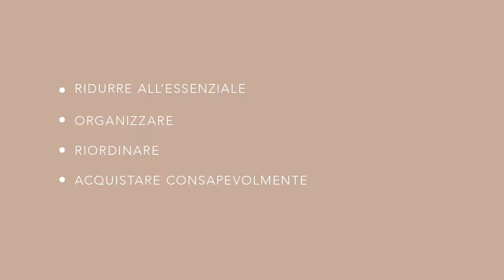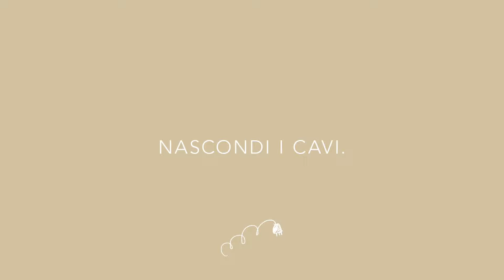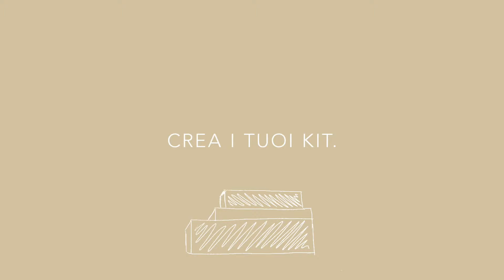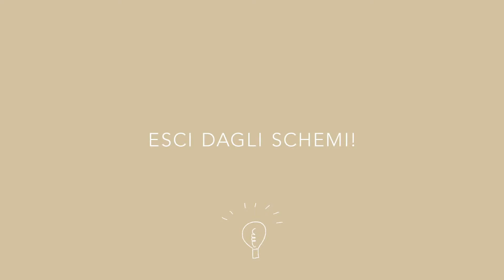COME RENDERE IL PROPRIO SPAZIO ORGANIZZATO E AESTHETIC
semplici regole che utilizzo per avere il mio spazio sempre organizzato in modo da essere più organizzata e produttiva
Spero che i miei consigli possano aiutare anche voi!

LINK UTILI:

- set t-shirt+shorts Organic Basics (CODICE: "SEGNOBC" per il 10% di sconto)